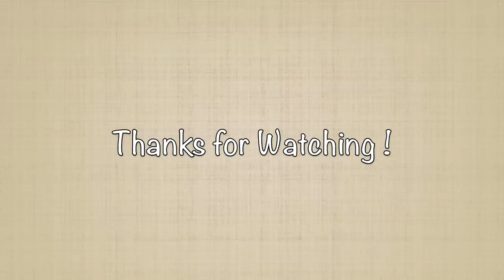வெயில் வந்தாலே வீட்ல ஜாலிதான்/ Sivakasi Samayal Express 117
Hi everyone .In today's video we are going to make 3 Summer drinks...AAM PANNA, CUCUMBER JUICE, KIWI COOLER.
AAM PANNA: Raw mango, lemon juice, Mint leaves, Black salt, Sugar, Roasted jeera powder, Ice cubes, Water.
Cucumber Juice: Cucumber, Mint leaves, Sugar, Black salt, Ice cubes.Water.
Kiwi cooler: Kiwi, Salt,Lemon juice, Sugar, Soda, Ice cubes.
About Me:
Hi everyone, I am Sheethal Sivamurugan...I love cooking and baking and Most of all I love to serve it to people I love.Cooking is easy wen you do it with interest. I wish to teach everyone to cook and enjoy cooking too.